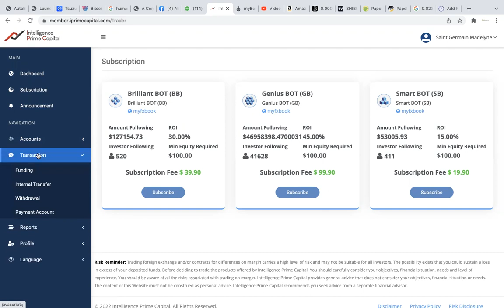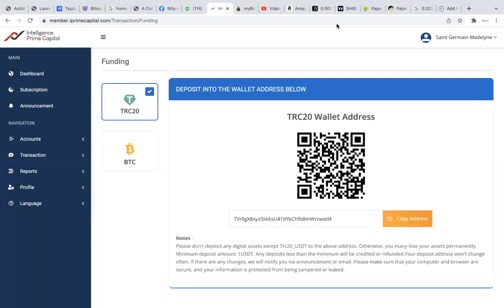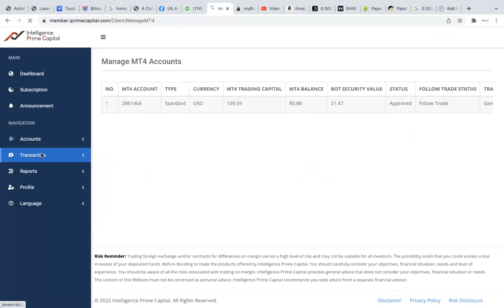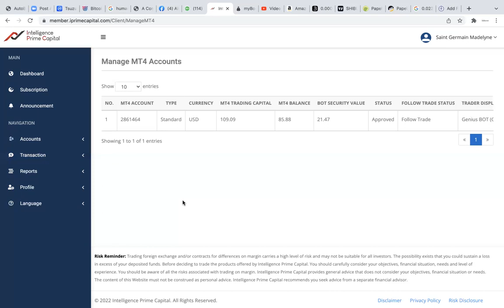KOMAN POUW METE LAJAN SOU INTELLIGENCE PRIME CAPITAL